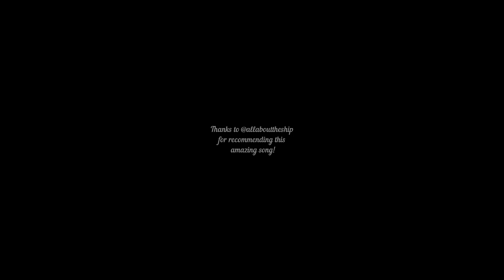Mac and Riley - In case you didn't know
I wasn't planning on making another one so soon, but when I saw @allabouttherelationship's post on tumblr requesting a MacRiley fanvid with this amazing song I couldn't resist.
I hope it turned out nice!
Like or/and leave a comment to vote MacRiley for season 5.

Show: MacGyver